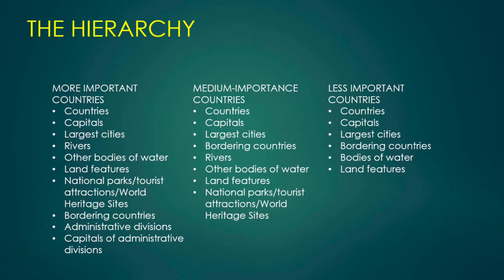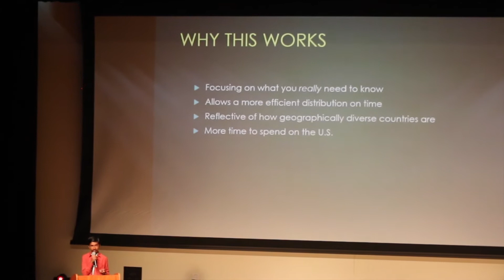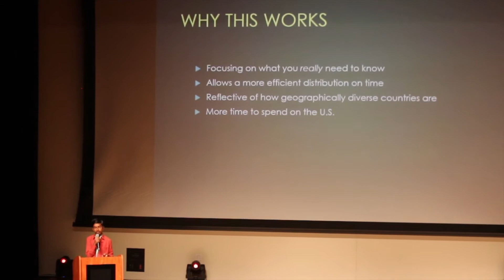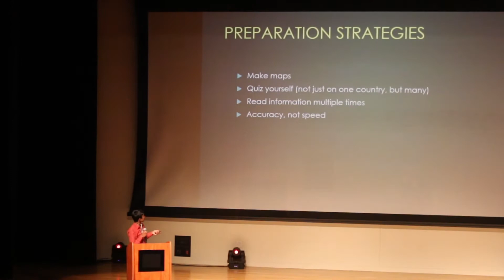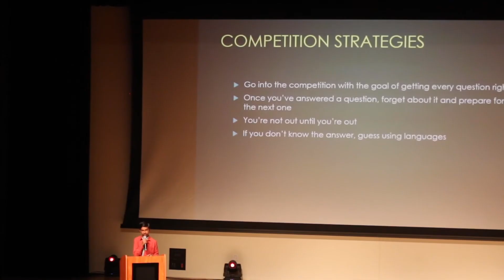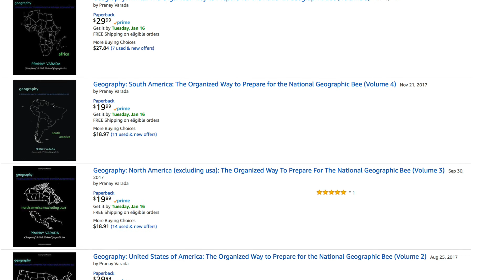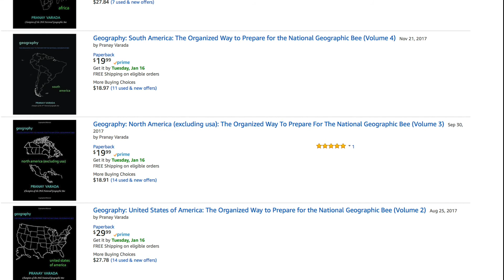How to Prepare for the National Geographic Bee by Pranay Varada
What you need to know in order to prepare smartly and efficiently.

Spend less time searching for information - and more time learning the information.